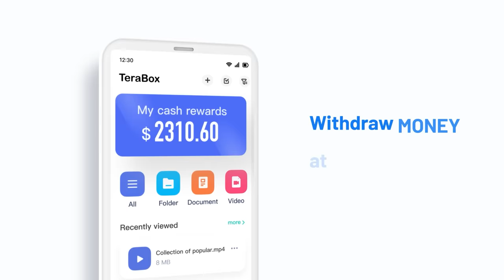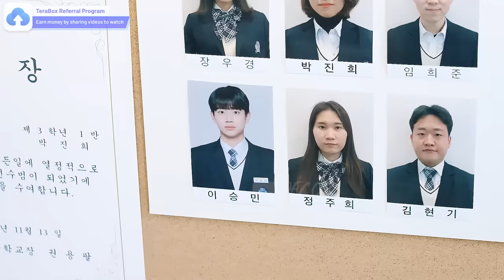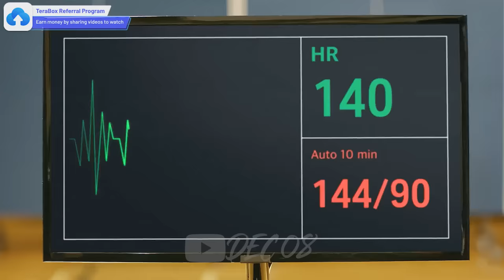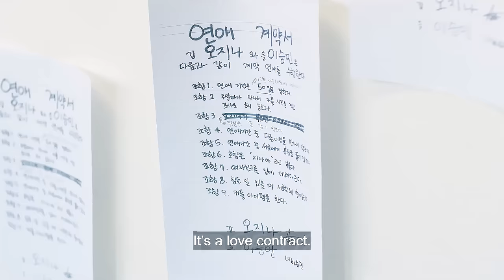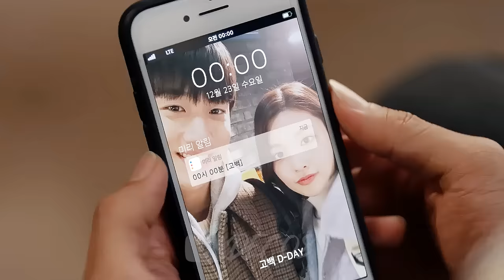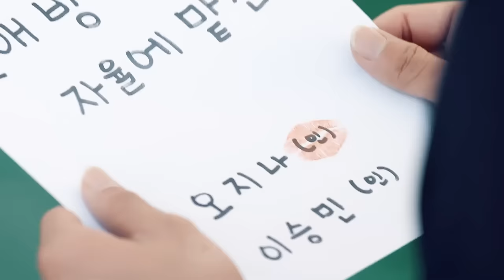Most popular girl in school meets a good guy | Lee Seung Min & Oh Ji Na story | Be My Boyfriend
MUSIC
0:00 SKIP THIS AD for 15 seconds
0:15 Meghan Trainor - All About That Bass
3:21 NIKI - lowkey
08:49 Hunter Hayes - Invisible